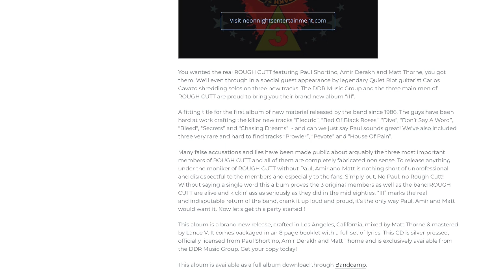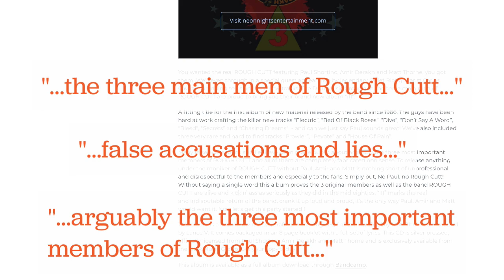Rough Cutt (Rockin’ Dave Alford & Chris Hager) Interview with Pariah Burke (Hard, Heavy & Hair Show)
Rough Cutt is one of the original Sunset Strip heyday bands, playing with, and often trading members between, Ratt, Dio, and other bands of the era, though Rough Cutt never quite achieved the same level of success as some of their peers.

In 2019, they were still around, though in the process of merging into a group called Rough Riot with members of Quiet Riot. When Rough Riot finalized its lineup change in the summer of 2019, now called Carlos Cavazo's Rough Riot, it was with Paul Shortino, singer of Rough Cutt, Amir Derakh, one of two Rough Cutt guitarists, White Lion's Greg D'Angelo on drums, Sean McNabb from Quiet Riot on bass, and guitarist Carlos Cavazo, also from Quiet Riot.

Rough Cutt's Rockin' Dave Alford and Chris Hager, not a part of Rough Riot, decided to continue on with a new lineup of Rough Cutt. Alford, along with Shortino, was a founding member of the band, and Hager and Derakh, though not strictly founders, joined very early on, before the band recorded its first album. Alford and Hager auditioned and eventually hired musicians to fill in the missing three band positions. They publicly debuted their new lineup in November of 2019 during a live show in Portland, Oregon, which is the first time Pariah Burke interviewed the band.

Leading up to, and in the year and a half since, that new lineup debut, Rough Cutt has aggressively marketed themselves, letting the world know about the new Rough Cutt, now including Steven St. James (Sarge, Cagny and the Dirty Rats) on vocals, second guitarist Darren Housholder (Shrapnel Records recording artist, Love/Hate), and bassist Jeff Buehner (The Loyal Order). Slowed by the pandemic, they spent most of 2020 using social media to connect with Rough Cutt fans, while not able to finish and release their first single together until March 2021, when they simultaneously dropped the single and music video for it with plenty of pre-release press and fanfare. According to the Alford and Hager, they never heard from their former Rough Cutt and Rough Riot bandmates; in fact, Alford's and Hager's attempts to contact them went unanswered.

Which is why they were so surprised when, yesterday (June 8th, 2021), their former bandmates released their own album as Rough Cutt, including their own version of the single Alford's and Hager's lineup put out in March. The new album, titled Rough Cutt 3, because, other than a best of anthology, it's only the third studio LP released under the Rough Cutt band name since 1985. The release of the album, which had no pre-release announcement or marketing, was accompanied by a press release asserting that the trio calling itself Rough Cutt--Paul Shortino, Matt Thorne (aka Matt Thorr), and Amir Derakh--are "the three main men of Rough Cutt" and are "arguably the three most important members of Rough Cutt." Further, without naming them, Alford and Hager were accused of making "false accusations" and lies about [the others]].

Within minutes of the release of the album by DDR Music Group, formerly Demon Doll Records, I reached out for comment from both versions of the band. My message directly to Paul Shortino went unreturned, though the owner of DDR and producer of Rough Cutt 3, Lance V, said he would pass along my request for an interview to Shortino. Hager immediately agreed to an interview, and brought along Alford.

This is my conversation with Rough Cutt founding members and apparent torchbearers Rockin' Dave Alford and Chris Hager the day after Shortino, Thorn, Derakh, and DDR Music Group issued Rough Cutt 3 and its accompanying incendiary press release.